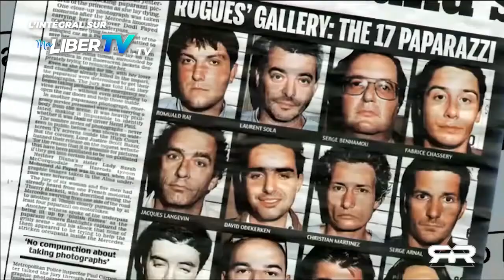Le sacrifice rituel de Diana | The Reese Report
L’assassinat occulte de la princesse Diana. The Reese Report, le 29 nov dès 9h.

Greg Reese fait la lumière sur les circonstances obscures entourant l’assassinat de la Princesse Diana. Au-delà des détails de son accident de voiture se cache une dimension occulte qui révèle le complot d’un rituel satanique perpétré par la famille royale reconnue pour sa descendance mérovingienne, dont Vlad, l’empaleur popularisé sous le nom de Dracula.